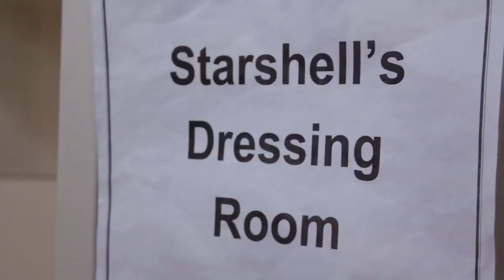StarShell talks connection with Kanye, memorable birthday, debut album and more!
GWHH's Jen DeLeon sat down with Mary J. Blige's Matriarch artist, StarShell before her show at The Gibson Ampitheatre. Check out the interview where she talks connection with Kanye (she co-penned the hit, "Love Lockdown,") memorable birthday, the upcoming debut album, "Liberation" and more!